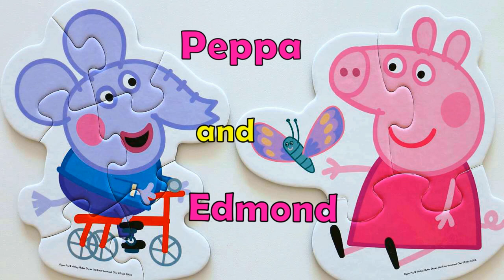Peppa and Edmond - solving jigsaw puzzles for kids with Peppa Pig characters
Hello, Danik and Lesha are with you and today we'll show you how to solve properly a puzzle with Peppa Pig characters. Jigsaw puzzles Peppa and Edmond  are on the beach consists of 6 and 5 pieces that are easy to solve, but you need to be smart to put them together. Let's solve puzzles together, it's interesting, useful - it develops logic, thinking and it's fun :-)